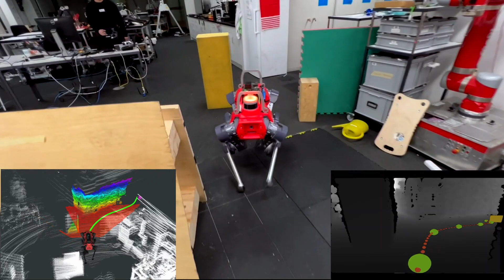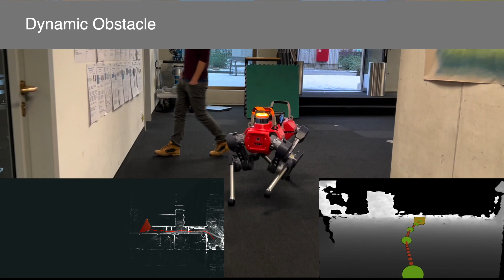iPlanner: Imperative Path Planning (RSS 2023)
In this paper, we present an end-to-end planning framework based on a novel imperative learning (IL) approach. The method involves a bi-level optimization (BLO) process that combines network update and metric-based trajectory optimization during training to produce smooth and collision-free trajectories using only a single depth measurement. The IL is able to utilize task-level loss and optimize through direct gradient descent. This allows the method to be trained in an efficient unsupervised manner, eliminating the need for explicit trajectory labels.